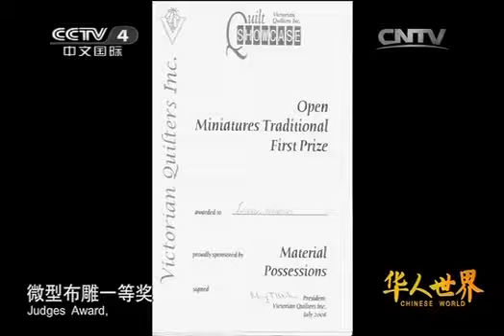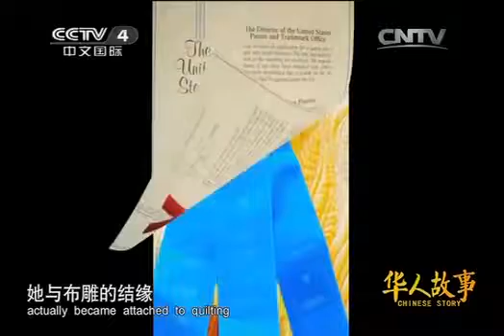20150303 华人世界 华人故事：不一样的雕塑